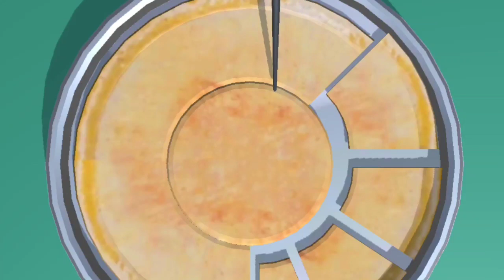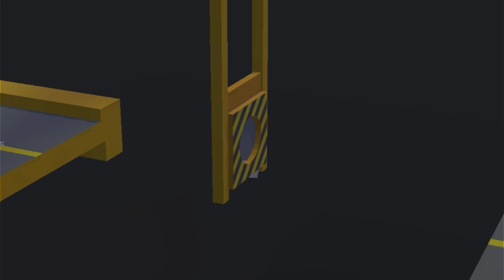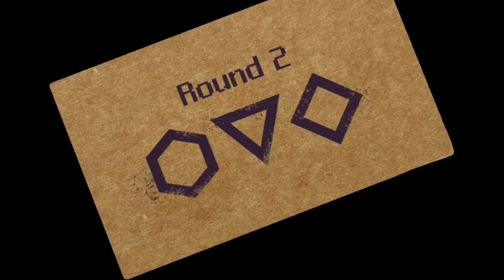Squid Games Challenge All Level Complete Gameplay